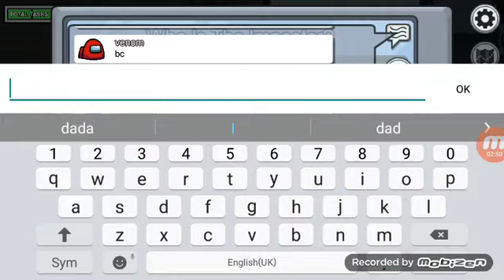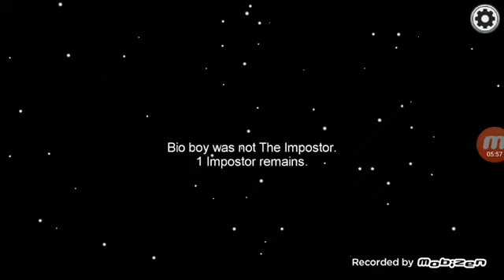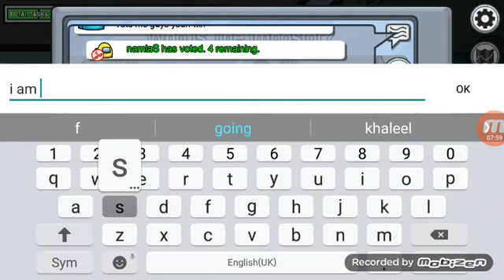Among us me crewmate ban ke jeet gaye kartik gaming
Among us